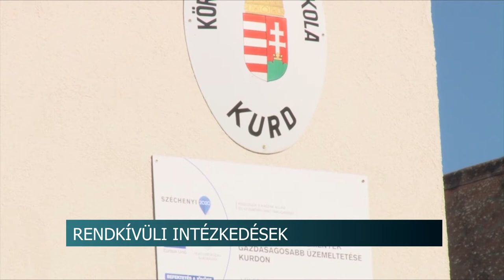Kaposmenti kistérség - koronavírussal összefüggő döntések 20200317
A kaposmenti kistérség valamennyi településén a koronavírussal összefüggő döntéseket hoztak a településvezetők. Az iskolákban hétfőn elkezdték a felkészülést a tanterven kívüli digitális munkarend megkezdésére és az óvodákban is rendkívüli szünetet rendeltek el ügyelet fenntartásával.